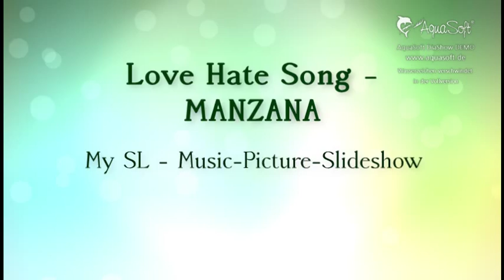"Love Hate Song - MANZANA"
*My Second-Life Music-Picture-Show-2*